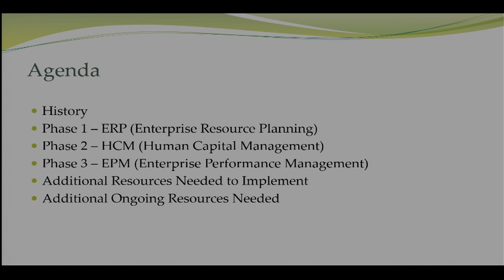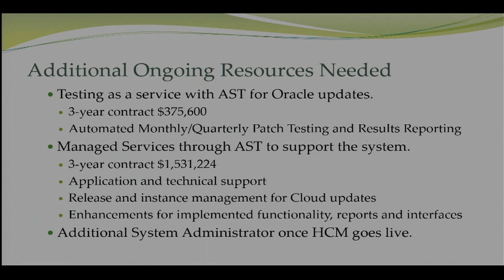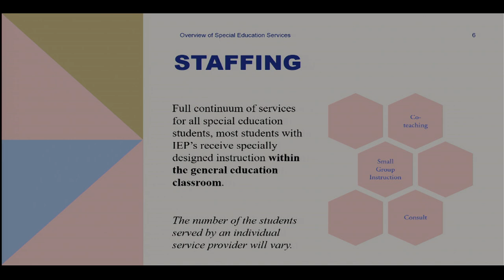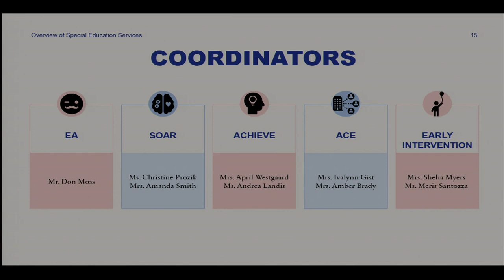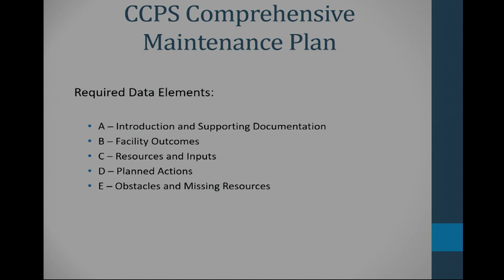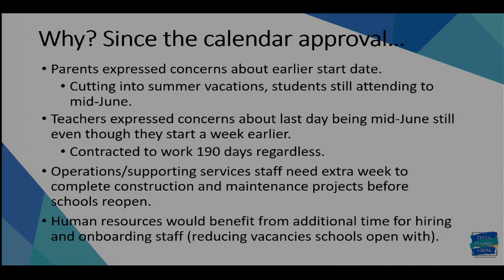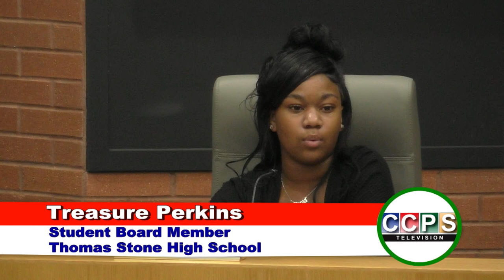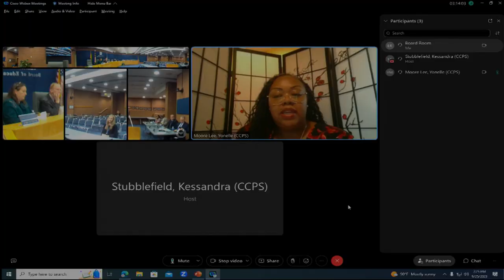Board Work Session - September 25, 2023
Watch the Charles County Board of Education's September 25, 2023 work session. Members received reports on the school system's transition into a new Enterprise Resource Planning system, special education services. comprehensive maintenance plan, changes to the 2024-25 school calendar and future town halls.

0:00 Start
1:57 ERP presentation
36:20 Special Education presentation
1:22:46 Public Forum
1:26:07 Comprehensive Maintenance Plan
1:55:17 School Calendar amendment for 2024-25 year
2:23:24 Board Handbook discussion
2:25:00 Board Town Halls discussion
3:03:52 Action items
3:07:09 Adjournment